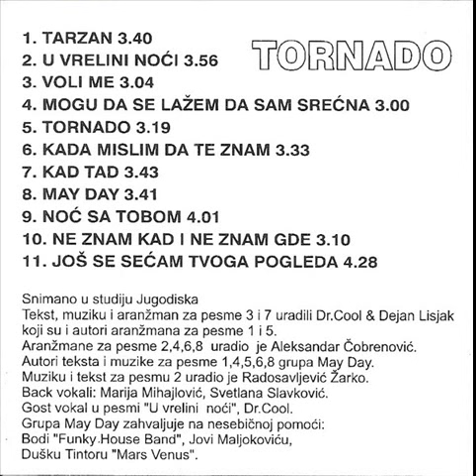May Day - May Day - (Audio 1996)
Label and copyright Jugodisk & May Day

lyrics:  May Day
Arr:     A.Cobrenovic